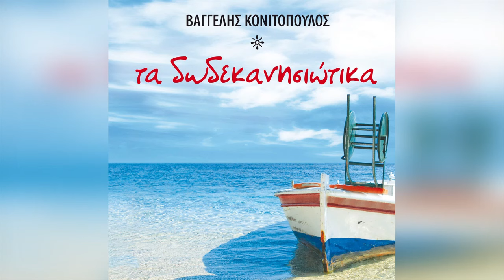Βαγγέλης Κονιτόπουλος - Θαλασσάκι Μου (Λέρος) | Official Audio Release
Βρείτε το Βαγγέλης Κονιτόπουλος - Θαλασσάκι Μου (Λέρος) από τον δίσκο Τα Δωδεκανησιώτικα στα: